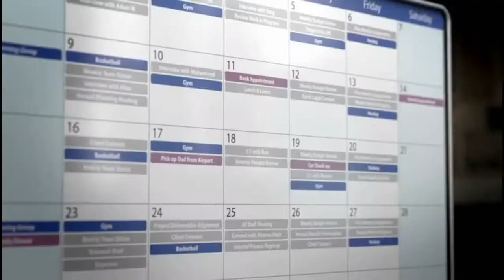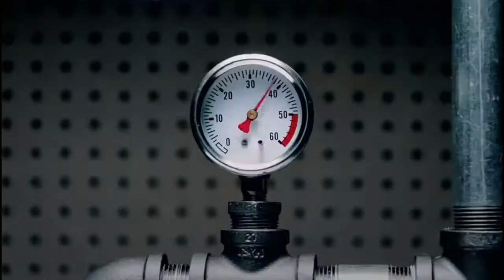Vancouver Canucks vs Calgary Flames Game 7 2004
QCF Vancouver Canucks vs Calgary Flames 2004 Game 7